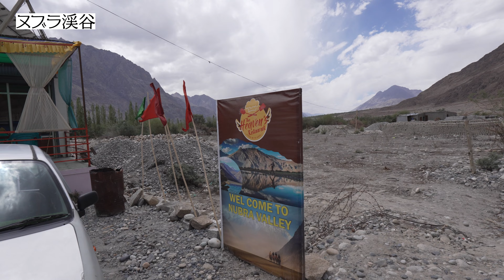【世界一周】Day81🇮🇳：インド・ラダックの自然を駆け抜ける2泊３日ツアー初日！ヌブラ渓谷を目指し、標高5,400Mの峠越え！絶景の連続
いよいよラダックのメインイベント、2泊３日ツアーの始まりです。初日のハイライトは、車道で行ける峠としては世界一の標高の高さとも言われる峠越え。そしてヌブラ渓谷です！！

🌿妻 すみれ
・辛いものと虫が大の苦手
・揺れと酔いに弱く、乗り物が苦手
・体力がなく、疲れやすい
とバックパッカーに向かない性質ですが、旅は好き。
無理をしない頑張りすぎないバックパック旅を目指しています！

🌿夫 ともき
Youtubeの撮影・編集。

2023年4月から1年間で約50カ国をめぐる世界一周をしています。
人生いつ何が起こるかはわからないので、いったん仕事を中断するリスクも取って、やらずに終われない世界旅行をすることにしました。

動画に登場した場所などを載せた概要欄や国ごとの再生リストもぜひご覧ください☺︎

・Camera　FX30（SONY）
・Lens①　SEL1020G（SONY）
・Lens②　SEL1655G（SONY）
・Lens③　SELP1650（SONY）
・Microphone　ECM-B10（SONY）
・Tripod　　UT-3AR（Velbon）